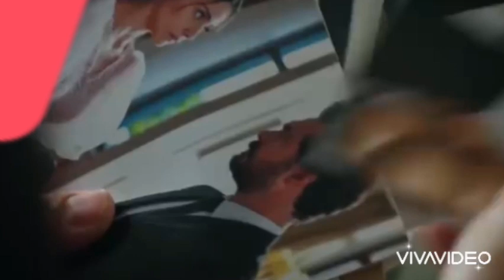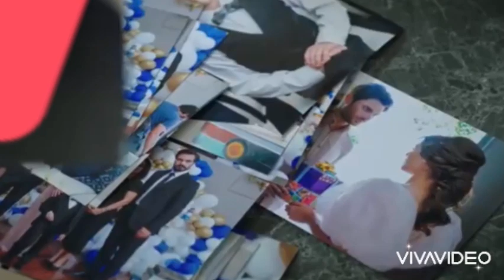Emanet ikbal sonu Fragmanı | Legacy Episode Promo (English & Spanish subs)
Emanet 89.Bölüm Fragmanı | Legacy Episode 89 Promo (English & Spanish subs)

Not : Bu Bir Analiz Ve Tahmin Videosudur,Dizinin Senaryosu ve Kendi Fragmanı ile ilgisi yoktur.

"Bu Kanalda Herhangi Bir Video’nuz yada görselleriniz Herhangi Bir Yapımcı Etiket Şirket Fotoğrafçının Bu Yüklemeyle İlgili Bir Sorunu Varsa Telif İhtarı Atmak Yerine Lütfen Mail Adresine Mail Atarsanız 24 saat İçerisinde Yüklemeyi Kaldırırız
Emanet 67. Bölüm Fragmanı | Legacy Episode 67 Promo (English & Spanish subs)

Emanet seher yaman 90
Emanet yeni bölüm 89
Emanet ilkbal sonu geliyor 91
Emanet yeni sezon 89
Emanet bölüm 92
Emanet izle yeni bölüm 93
Emanet izle 99
Emanet yeni bölüm seher yaman evleniyor 96
Emanet ali kiraz evleniyor 89
Emanet izle yeni bölüm 96
Emanet izle kiraz seher 89
Emanet son bölüm izle 100
Emanet emanet bölüm 97
Emanet ikbal sonu 93
Emanet zuhal ikbal 87
Emanet begüm sonu geliyor 95

Emanet 89 bölüm fragmanı,yeni sezon
Emanet sezon 64 bölüm
Emanet yeni 66 yeni bölüm 74
Emanet yeni sezon
Emanet yeni fragman 78
Emanet fragman, 77
Emanet  64 bölüm fragmanı,
Emanet bölüm fragmanı,
Emanet yemin 67 bölüm fragmanı,
Emanet 4 bölüm fragmanı,
Emanet dizisi, 2
Emanet 66 bölüm fragmanı,
Emanet analiz 78
Emanet arsız kedi, 77
Emanet adem hoca, 76
Emanet arka kamera, 77
Emanet akşamki bölümü,
Emanet aşk,
Emanet ayrılık,
Emanet arsız kedi öpücüğü,
Emanet dizi,
Emanet bu akşamki bölümü, 77
Emanet bugünkü bölümü, 66
Emanet bölüm fragmanı,
Emanet bölüm remix,
Emenat bölümleri,
Emanet bölüm,
Emanet bayilma,
Emanet bugünkü fragman,
Emanet bayılma sahneleri,
Emanet finiş
Emanet 1 b,
Emanet 3 b,
Emanet 4  b,
Emanet 5  b,
Emanet 11 remix,
Emanet 12 b,
Emanet 13 b,
Emanet 15 b,
Emanet 16 bölüm
Emanet 17 bölüm
Emanet 18 bölüm
Emanet 19 bölüm

Emanet canlı yayın izle,
Emanet cuma günkü bölümü,
Emanet pazartesi bölüm 18
Emanet salı bölüm izle
Emanet 20 bölüm
Emanet çekim hataları,
Emanet çarşamba,
Emanet çukur,
Emanet çarşamba günü fragmanı,
Emanet çeşitleri,
Emanet çarşamba günü bölümü,
Emanet perşembe fragmanı,
Emanet cuma 22 bölümü,
Emanet perşembe günü,
Emanet ç yemin ederim,
Emanet dizi,
Emanet dizisinin son bölümü,
Emanet dizi müziği,
Emanet dizisinin fragmanı,
Emanet dizisinin yeni bölümü,
Emanet dünkü bölüm,
Emanet dizisi 26 bölüm,
Emanet dizisi son bölüm,
Emanet dizisi 29 bölüm,
kanal d emanet,
kanal d emanet dizisi,

Emanet jenerik müzik,
Emanet jenerik slow,
Emanet joker,
Emanet jenerik dizi müzikleri,
Emanet jenerik sözlü,
Emanet jenerik piano,
Emanet jenerik müziği uzun versiyon,
Emanet jenerik müziği indir,
Emanet jealousy scenes,
Emanet kamera arkası,
Emanet kemal narin,
Emanet klip,
Emanet kemal,
Emanet kanal 7,
Emanet yaman seher sahneleri,
Emanet ali kiraz sahneleri
Emanet kıskançlık,
Emanet kiraz kavga,
Emanet ali kiraz yaman
Emanet seher kiraz
Emanet yaman ınstagram
Emanet seher fotoğraf
Emanet izle
Emanet episode 66 english subtitles,
Emanet 23 bölüm fragmanı,
Emanet capitulo 67 en español,
Emanet ingilizce izle
Emanet izle 77
Emanet fragman 78
Emanet bölüm 88
Emanet bölüm fragman 90
Emanet izle 77
Emanet izle 99
Emanet izle 68
Emanet bölüm 30
Emanet 31
Emanet seher yaman kiraz ali